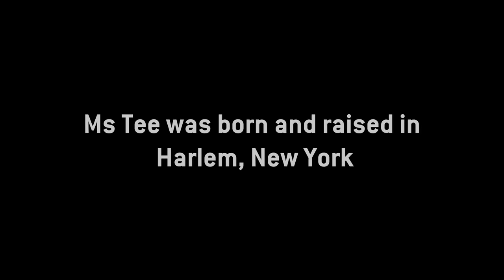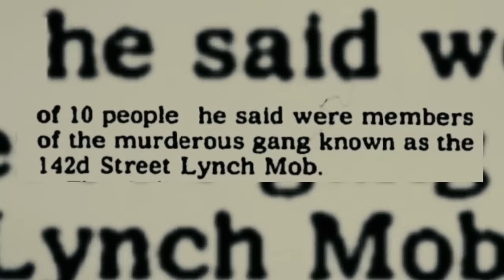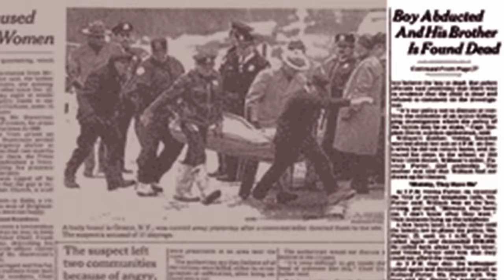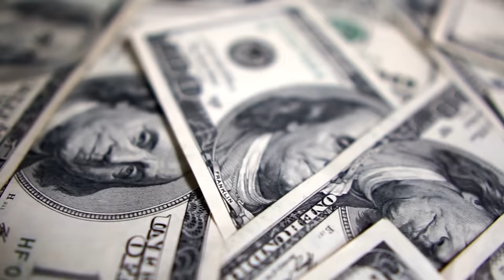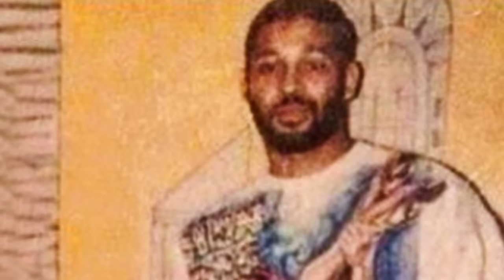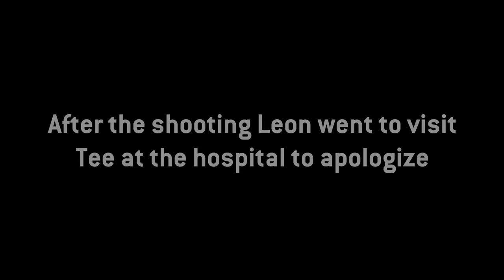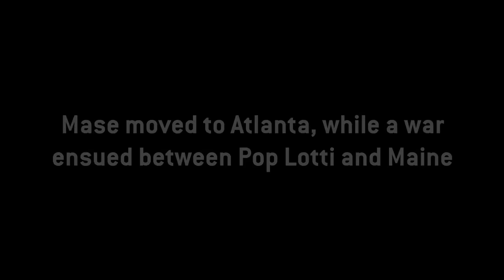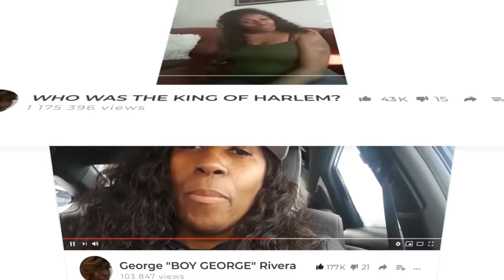Goons Of The Industry Episode 9....."Ms Tee"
Narration: Pabey